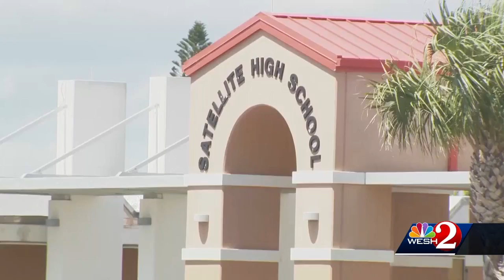Cancer scare has officials testing groundwater in Satellite Beach